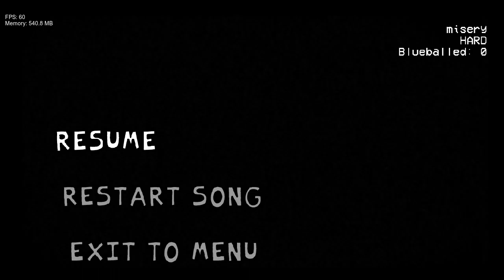Friday Night Funkin': VS. Mouse Ultimate (Fanmade Build) - Misery Gameplay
I was trying to trick people into thinking that i am actually an developer on VMU, quickly, StaleTide commented in both of the videos saying that they are fake info, sorry.